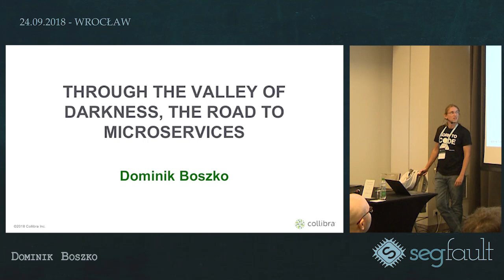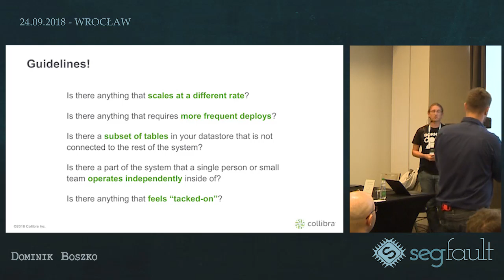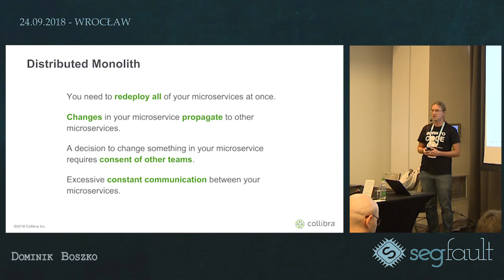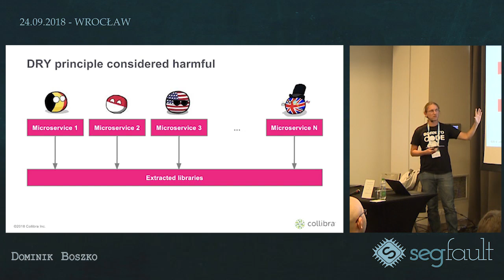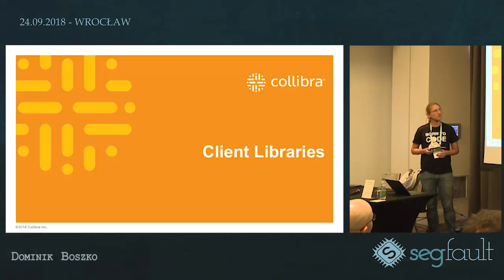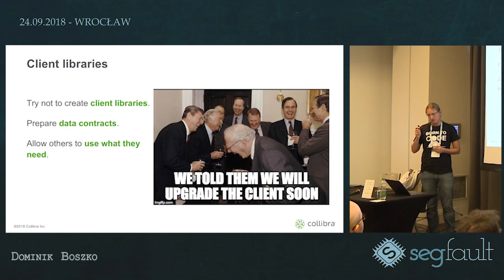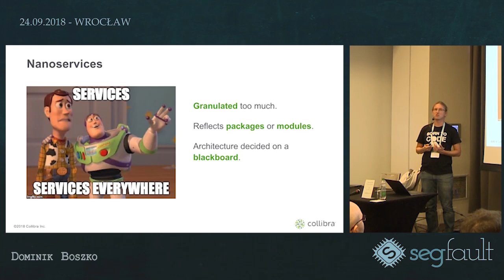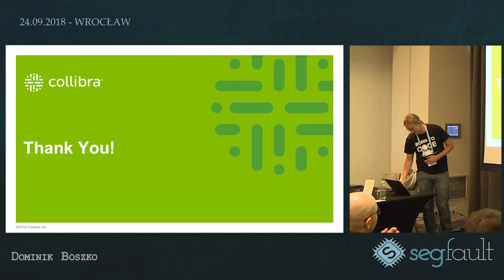SegFault Wrocław, 24 września 2018. Dominik Boszko: "Krocząc doliną ciemności mikroserwisów..."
Prezentacja Dominika Boszko - "Krocząc doliną ciemności mikroserwisów się nie ulęknę" - wygłoszona podczas konferencji SegFault, we Wrocławiu, 24 września 2018 roku.

Streszczenie:
Częściowo w oparciu o własne doświadczenia opowiem o pracy z mikroserwisami i o pułapkach w które można wpaść. Czy mikroserwisy naprawdę są rozwiązaniem wszystkich naszych problemów? Czym jest rozproszony monolit, jak powstaje i jak sobie z nim radzić? Jak rozpoznać nadchodzące kłopoty i dlaczego warto przemyśleć swoją architekturę po raz wtóry.